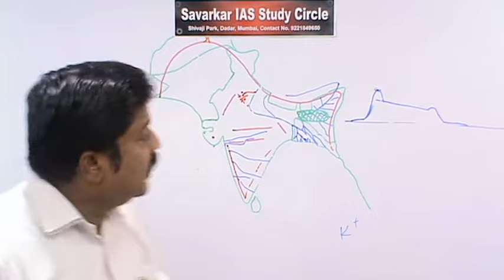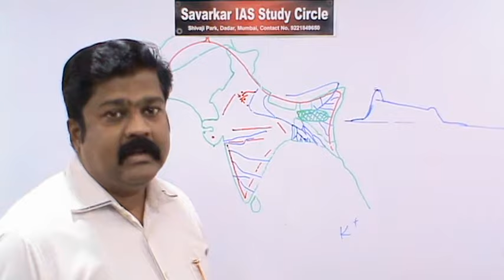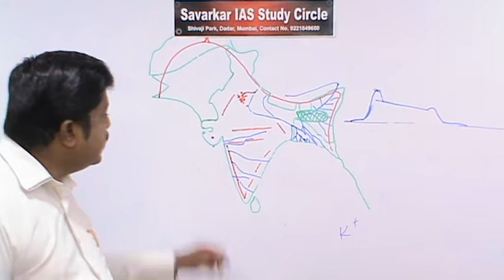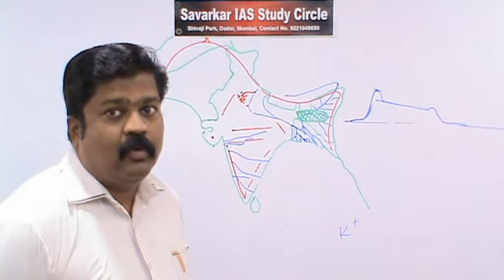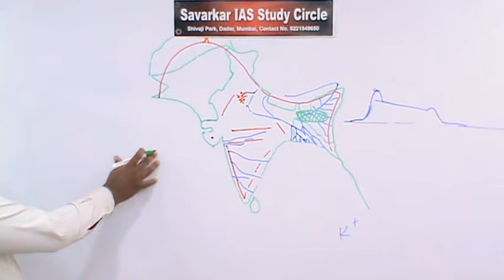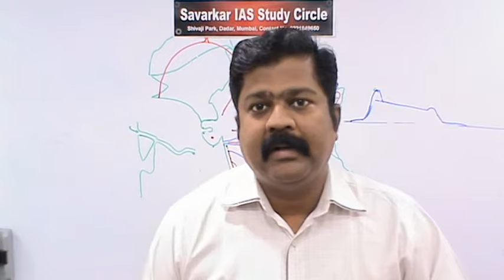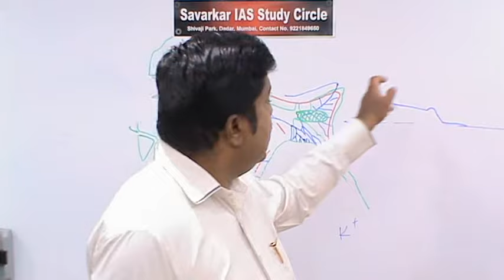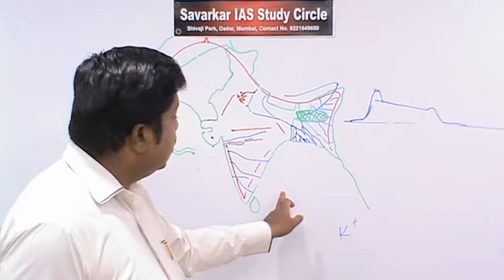भूगोल:- किनारपट्टीचा सखल प्रदेश भाग 2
UPSC Civil services exam preparation This free lecture is useful for those graduate or undergraduate students who are preparing for UPSC exams on-line or with free education via virtual classes. Here in this lecture discussed About UPSC This lecture is delivered by Prof. Mahesh Kulkarni who is in-charge of Savarkar IAS Study circle, Shivaji Park, Dadar west , Mumbai 400 028.